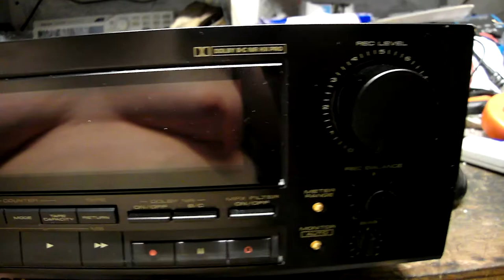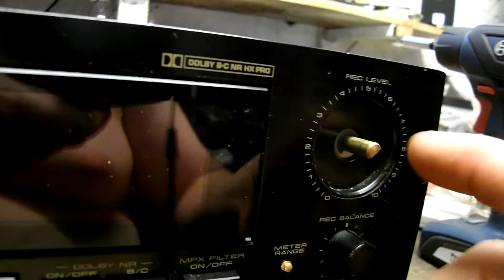CT 939 Pioneer Tape Deck em andamento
Segue a manutenção do deck.